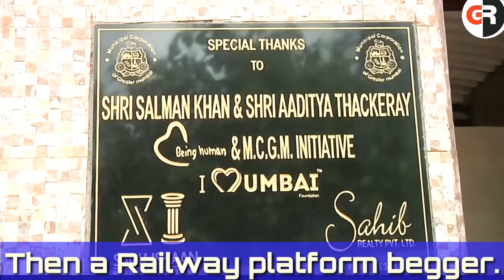Inspirational Ranu Mondal sing Teri meri Kahani at Tv show | talented voice like Lata mangeskar 🔥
Himesh reshamiya launches platform singer Ranu Mondal  | from platform begger to bollywood singer 🔥

Salman Khan and Himesh Reshamiya launch the recorded song by Ranu mondal।

"Interested in Latest Best Gadgets the one you need day to day life. Visit Now!"

genuine updates
itsmrverma